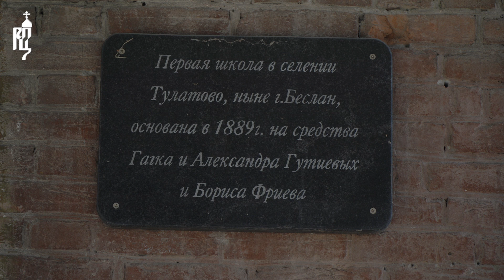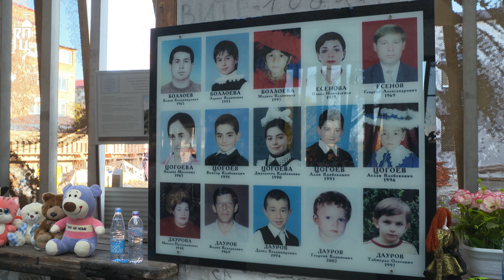Святейший Патриарх Кирилл совершил литию в стенах бесланской школы №1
13 ноября 2022 года, в ходе визита во Владикавказскую епархию, Святейший Патриарх Кирилл посетил школу № 1 г. Беслана. В бывшем спортзале Предстоятель Русской Церкви совершил литию по погибшим в теракте 2004 года.